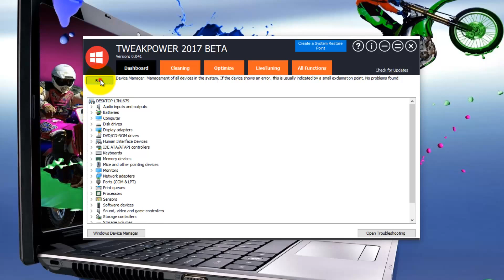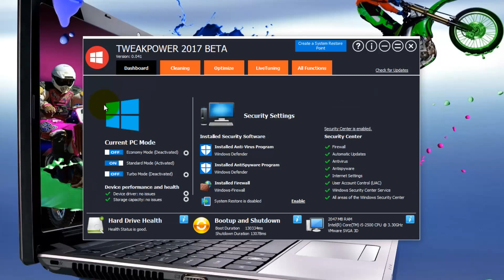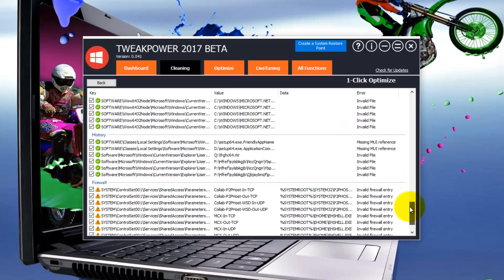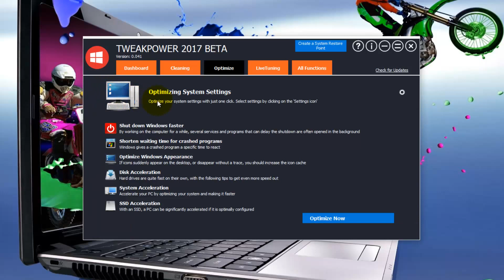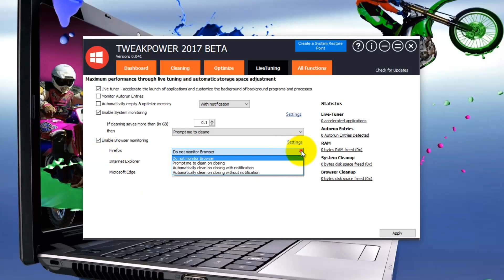TweakPower 0.041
TweakPower 0.041   Tutorial